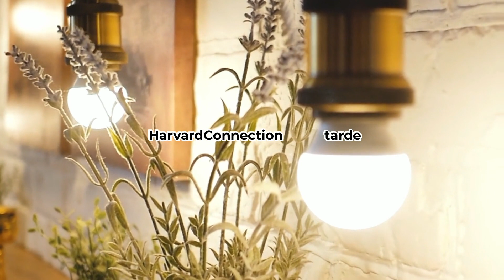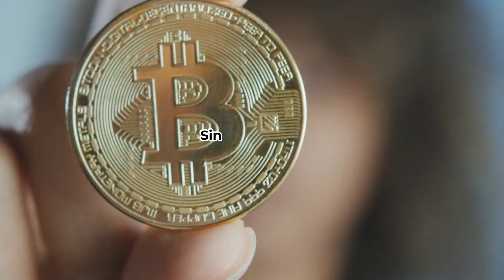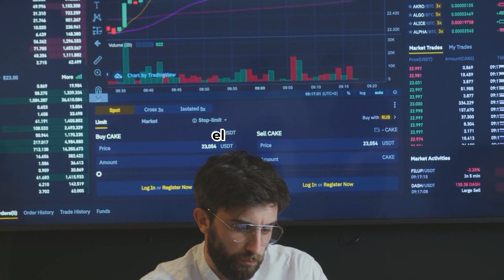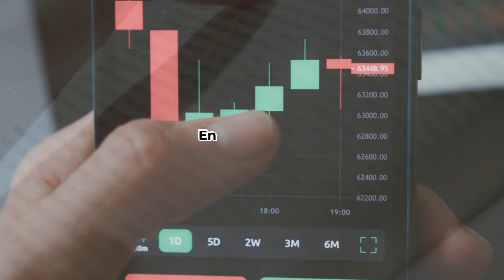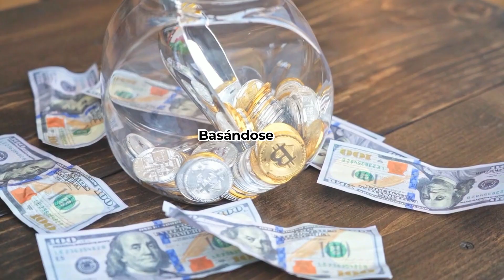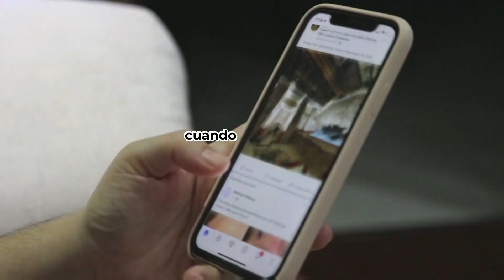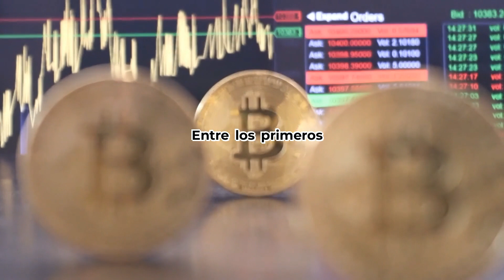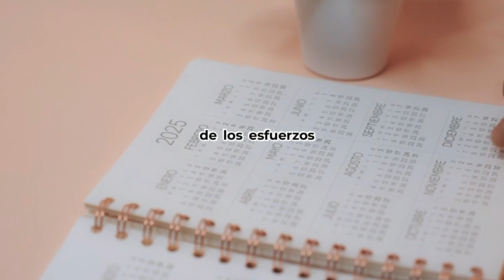Cómo se hicieron millonarios los hermanos Winklevoss.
Cómo se hicieron millonarios los hermanos Winklevoss. Contamos toda la historia, evolución y secretos de los hermanos Winklevoss. Te contamos cómo se hicieron ricos los hermanos Winklevoss.

En Millones para Todos hemos analizado toda la información, contrastando que son reales. Nuestro contenido en Youtube es de alta calidad y único.

En Millones para Todos encontraras información sobre millonarios, ricos, dinero, negocios, cómo ganar dinero, cómo crearon sus empresas, historias de éxito, cómo se hicieron ricos, en que invertir para ser millonario,  como ser millonario, cómo ser rico, qué debo hacer para ser millonario, como han hecho su fortuna los millonarios, personas que se han hecho ricas, como los millonarios se hacen millonarios, a que se dedican los millonarios, etc.

Conoce ahora la fascinante historia de cómo los hermanos Winklevoss se hicieron ricos.

Cómo se Hizo Millonario Mark Zuckerberg
Cómo se Hizo Millonario Bill Gates